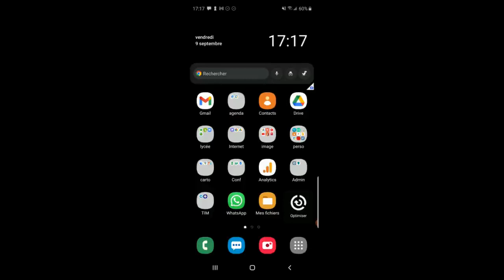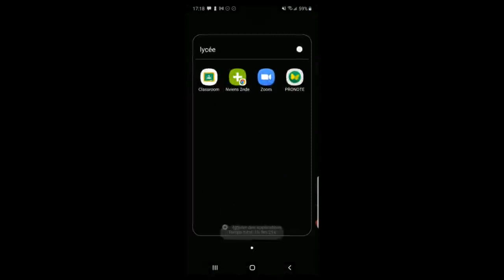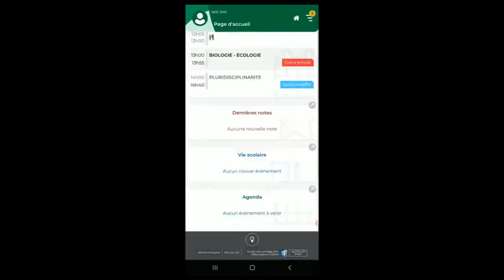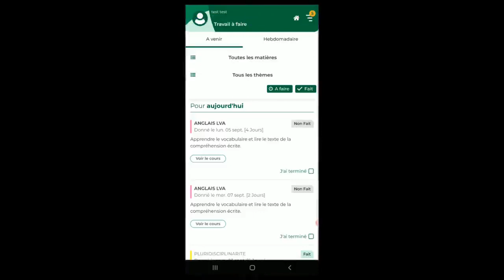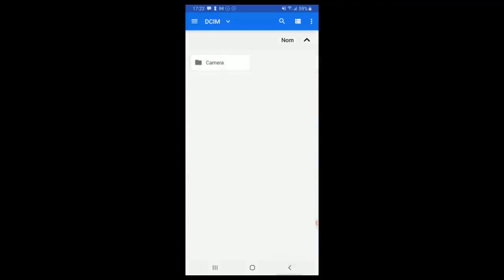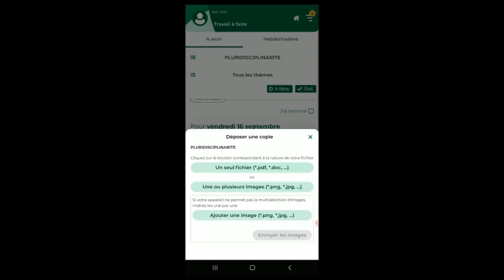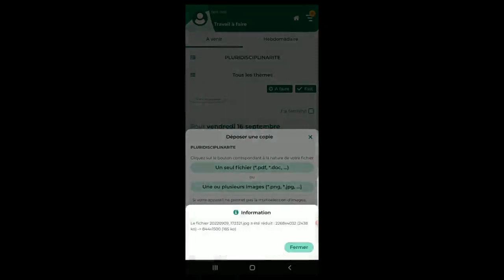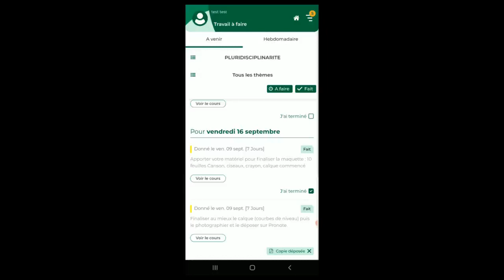depot photo avec appli pronote